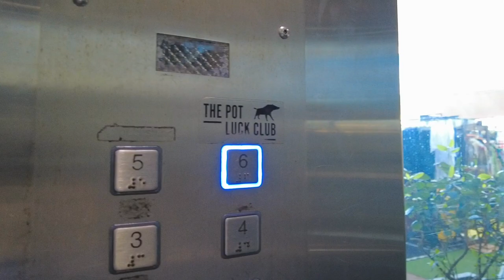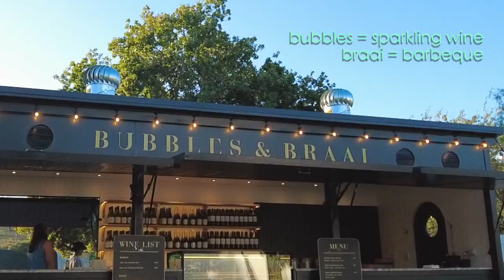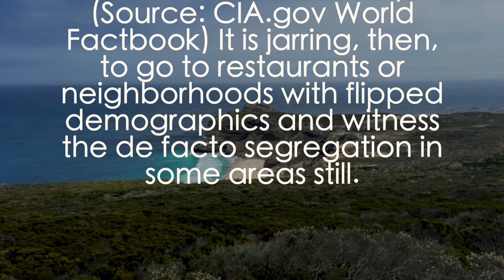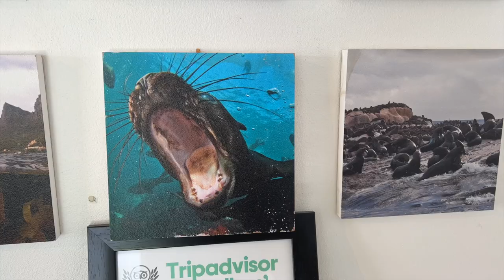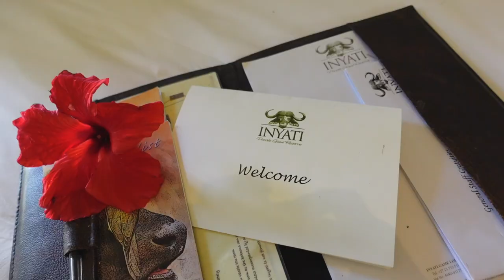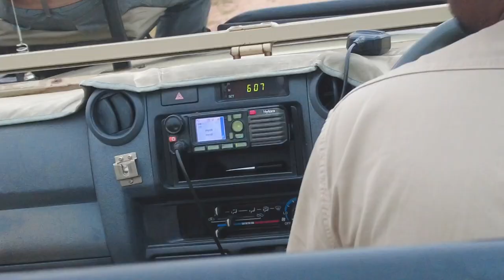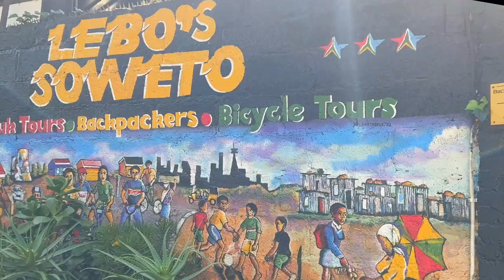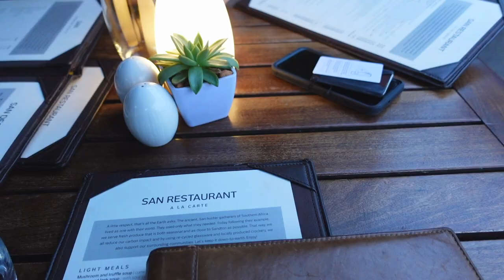TRAVEL VLOG | cape town, stellenbosch, luxury safari in kruger & johannesburg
0:00 - intro
0:45 - brunch at the pot luck club
1:19 - wine tasting
3:01 - hiking lion's head
5:36 - swimming with seals
7:10 - safari pt 1
8:45 - inyati lodge tour
10:55 - safari pt 2
14:32 - soweto
15:57 - johannesburg

🖲️ co-edited by @AftonLin

which schools did you go to? yale (undergrad) and harvard (law school)
what did you major in? economics
what was your gpa and lsat score? 3.86/176
what sign/MBTI/enneagram are you? aries, ENFJ, 3w4
are you sure you're not a virgo? no part of my star chart is virgo or an earth sign, i swear